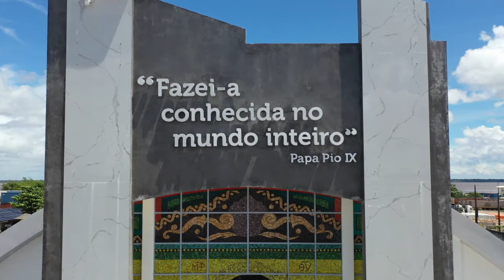NOVENA DE NOSSA SENHORA DO PERPÉTUO SOCORRO DIA 20/02/2024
NOSSA SENHORA DO PERPÉTUO SOCORRO, ROGAI POR NÓS!